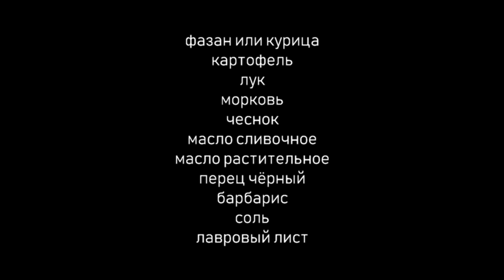РАГУ из Фазана. Выпуск №785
Вкуснейшее рагу из фазана! Отличное, натуральное, сытное блюдо на каждый день! Для быстрой отправки по СДЭК обязательно следует указать в заказе ФИО и телефон!!!
На развитие канала Карта Сбербанка руб.: 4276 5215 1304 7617